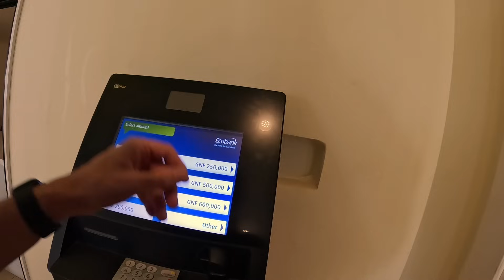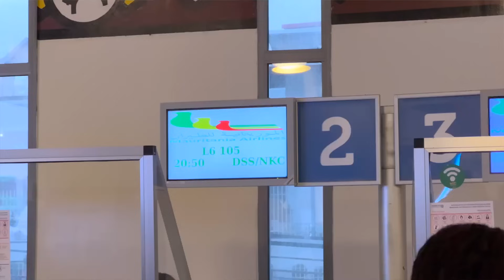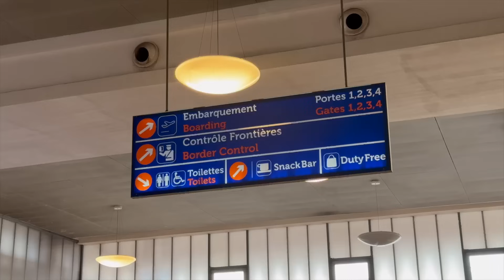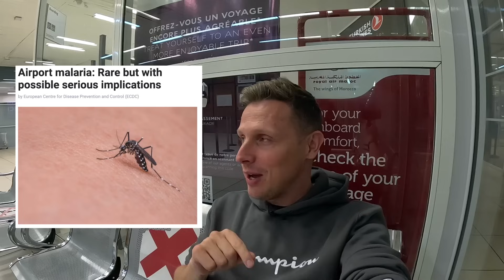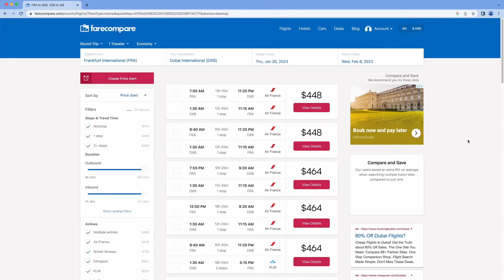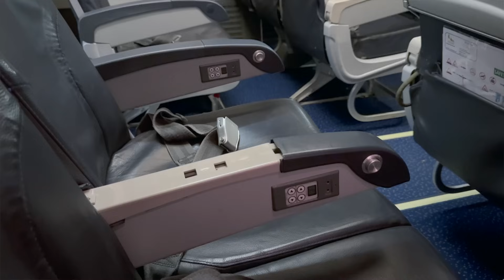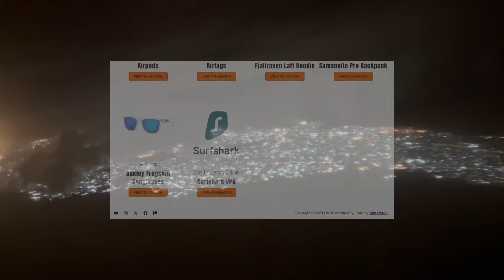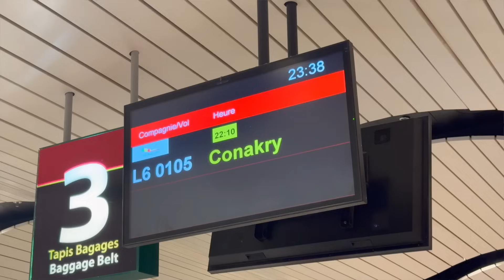Cockroaches on the Plane & Passenger from Hell - Onboard MAURITANIA Airlines!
Secure your privacy with Surfshark! for 4 extra months of Surfshark.

This is a comprehensive Flight Review of Mauritania Airlines.

Class: Economy Class
Route: Conakry (CKY) to Dakar (DSS)
Plane: Boeing 737-800